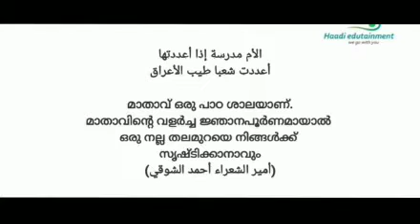ക്ലാസ് 8| 5-5-2020 Tuesday| വിഷയം: ഇംഗ്ലീഷ്: ആമുഖം| അവതരണം: ലുഖ്മാനുൽ ഹക്കീം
Haadi Edutainment